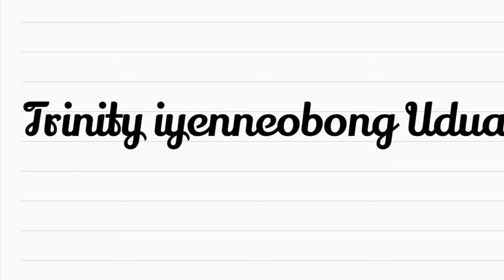Stretch marks; it’s struggles, effects and coping mechanisms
Stretch marks!
The insecurity that comes with it
The inconvenience,
The havoc it causes and of course
The coping mechanisms
Everything is discussed in this rant🤎